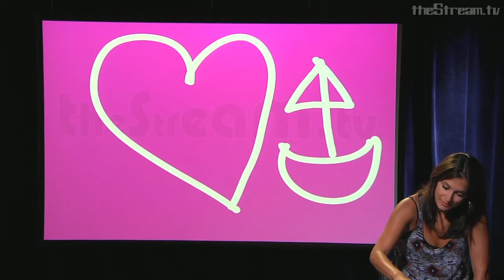Friends with Benefits Angelique Cabral plays some Stream, Lose, or Draw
Did you miss Angelique Cabral from Friends with Benefits on Stream, Lose, or Draw? Check out the show as we had two very lovely and pretty ladies take over the studio.
The On-Demand episode will be available soon so "Like" us on Facebook to stay up to date!